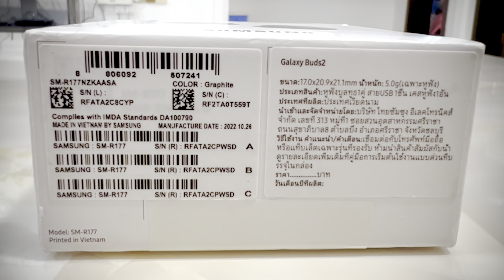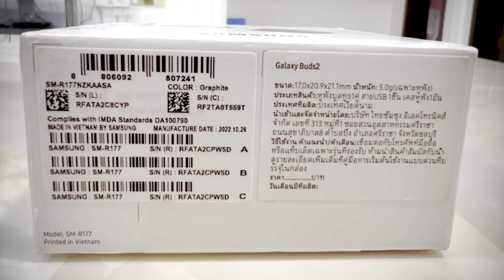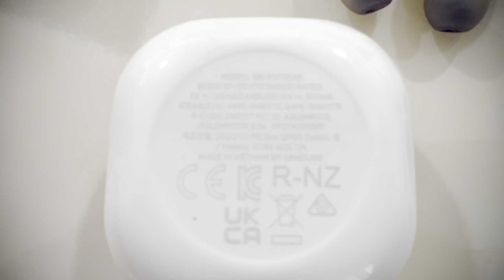Samsung Galaxy Buds 2- Unboxing